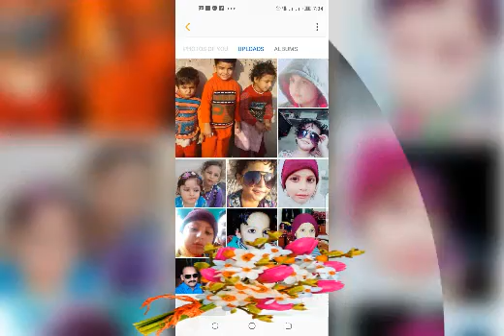May 17, 2020